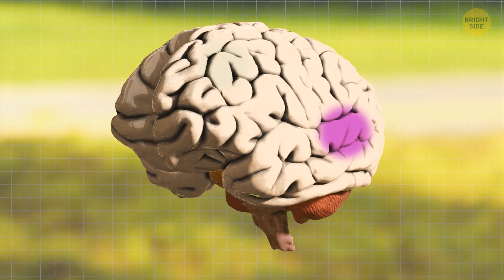Can a Robot Ever Become Your Friend?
Robots are everywhere these days, but do they have a chance of taking over the world, or will they be our good friends? Unlike other machines, robots interact with the world. Based on their actions, they are able to adapt and make changes to their surroundings as well as respond to the world around them. They can independently sense, reason, plan, and take action. So, what prospects do we have - shall we be friends or foes?